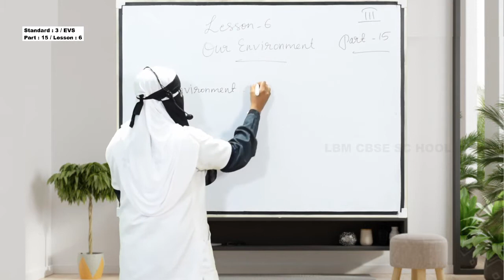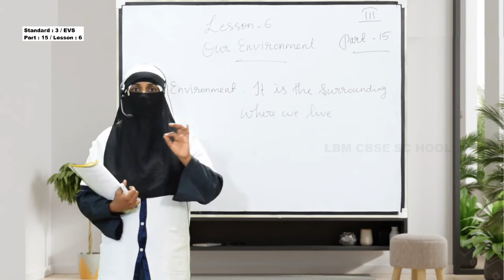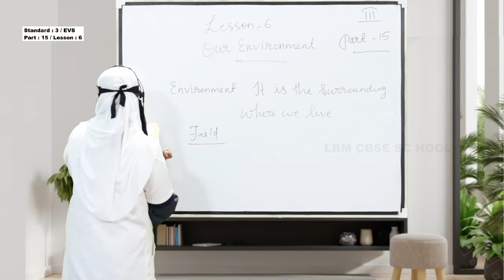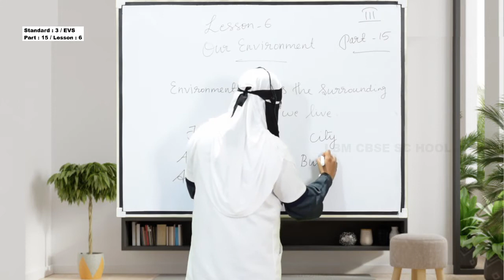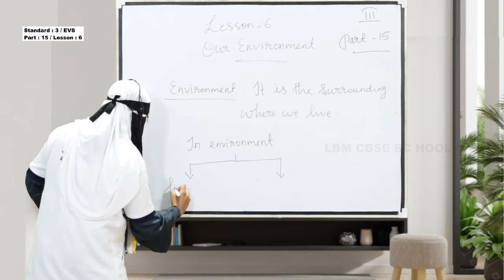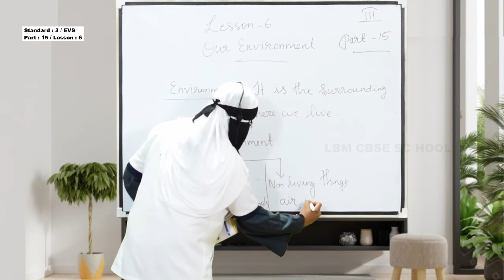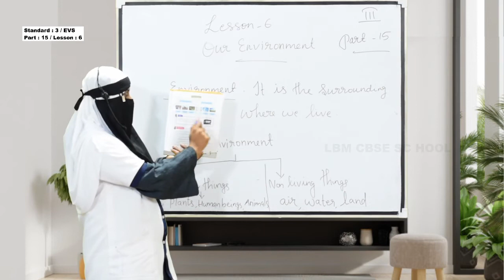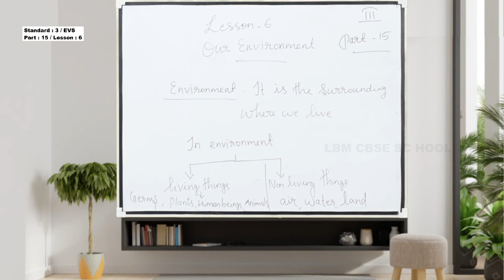LBM│STD 3 EVS│PART 15 │25-09-2020│TEACHER: RAHEEMA│LBM SCHOOL AYATHIL KOLLAM